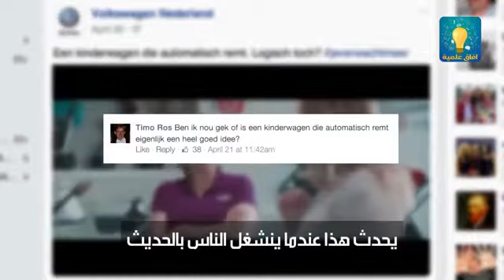عربة اطفال المانيا من شركة فولكس فاجن